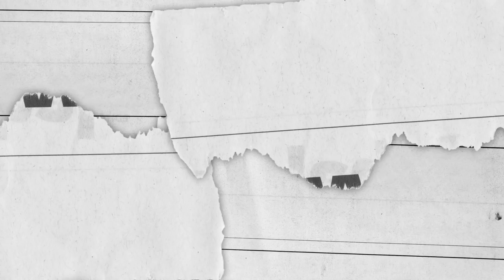Lisa Nandy on Brexit regrets and Labour’s red wall woes | ITV News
Labour's shadow foreign secretary is the latest guest on Acting Prime Minister.

The former leadership contender talks to us about Jeremy Corbyn, Keir Starmer, Brexit and what went wrong at the 2019 general election.

You can listen to episodes on the podcast on all good platforms.